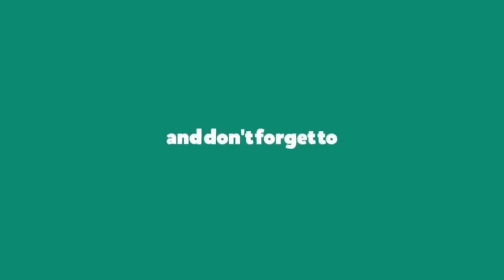DIY low budget lamp | tutorial |CUTE AND SIMPLE | mami Ella & KD video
Hi guyz, welcome back to our channel, another DIY again. its very simple, low budget and easy to do... The stand that i used, i bought it on shoppee 2 yrs ago, then the bottle is my old spices bottle then the wire and chain i bought them in the hardware... So start watch and hope ya'll enjoy watching...

mami Ella & KD
Video about tour, family special events and bonding time
Sometimes about fashion and cooking
Tips and suggestions and comment